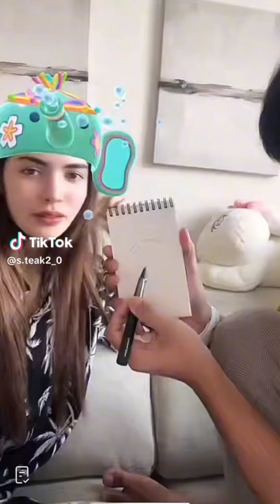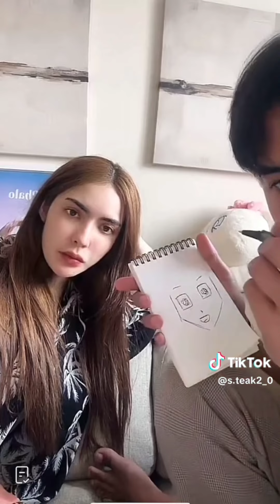(2/2) P'Char Live (10.04.2023)